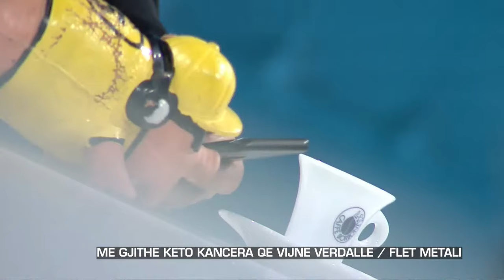Me gjithe keto kancera qe vijne verdalle / Flet Metali - Zone e Lire